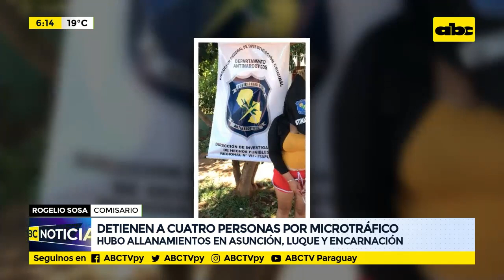Detienen a cuatro personas por microtráfico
Cuatro personas, supuestos microtraficantes de drogas, fueron detenidas en allanamientos realizados en Asunción, Luque y Encarnación por parte de la policía antinarcóticos. En las viviendas se encontraron evidencias como cocaína tipo crack, hasta armas de fuego, balanzas de precisión y dinero de baja denominación. El objetivo es desmantelar los pequeños focos de distribución de drogas, porque hay denuncias constantes de vecinos contra la gente que comercializa las drogas sobre todo la venta a los jóvenes.